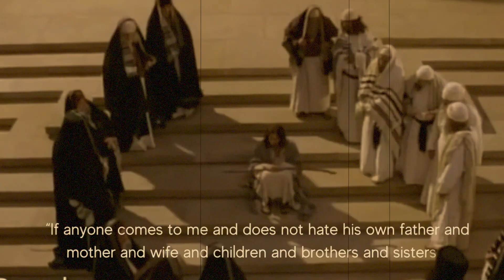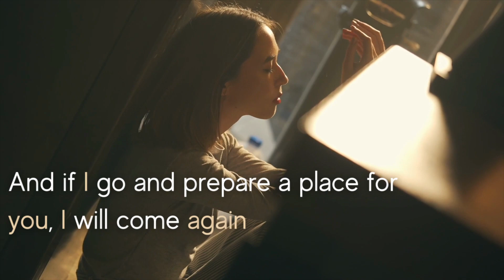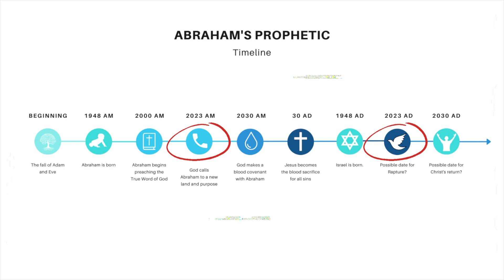Does Abraham's Life Reveal the Rapture of the Church?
Could it be the life of Abraham gives us a prophetic clue on the timing of the rapture of the church? This video dives into this theory and finds evidence that suggests this theory is true.